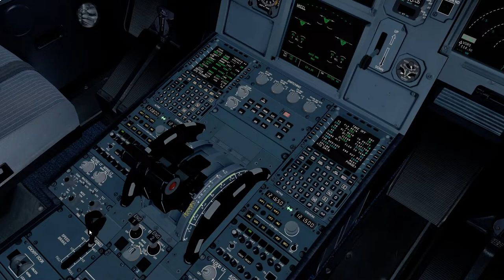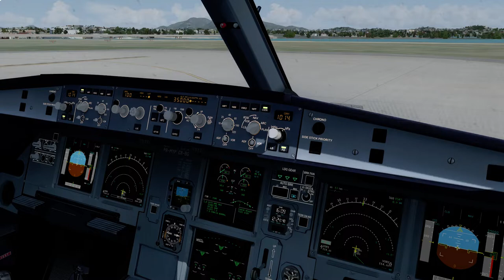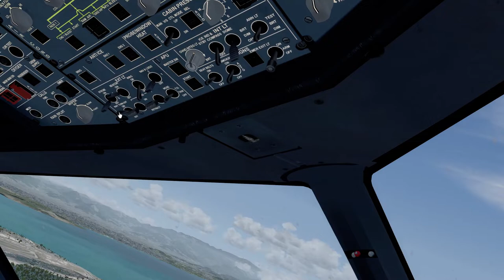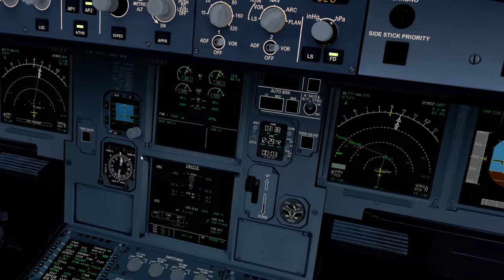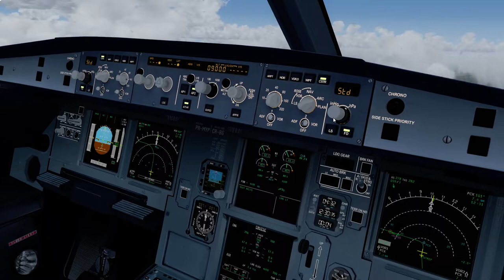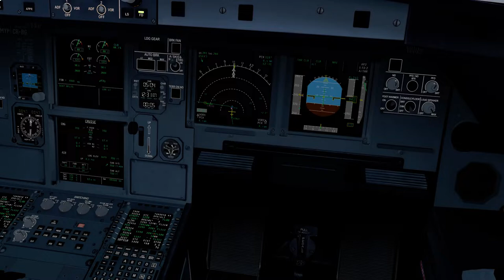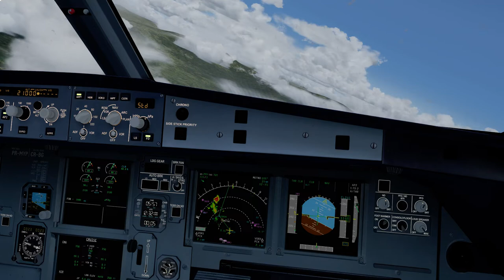TAM3646 SBGL Takeoff